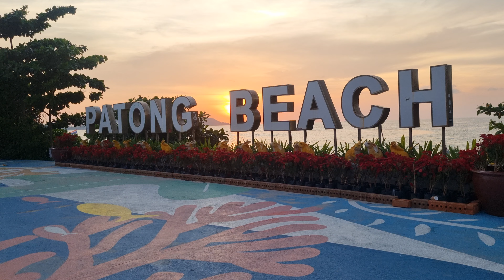Sunset, Patong Beach, Phuket, Thailand